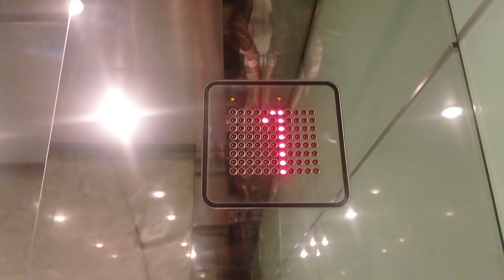鰂魚涌英皇道1063號迅達升降機（1）(通往停車場)